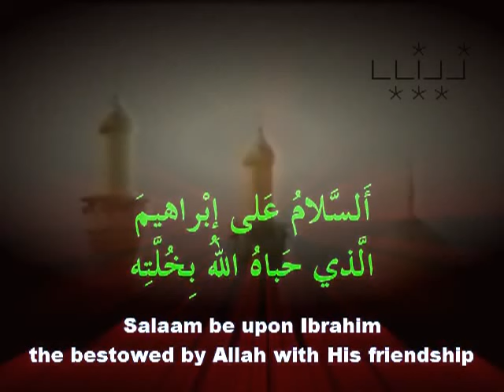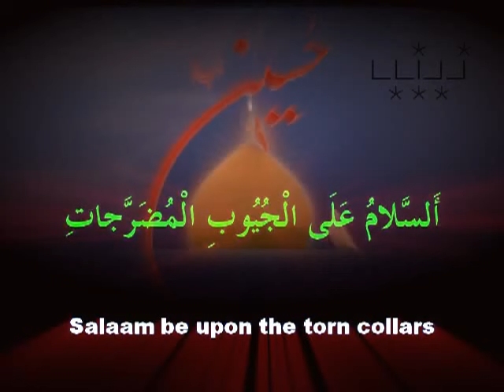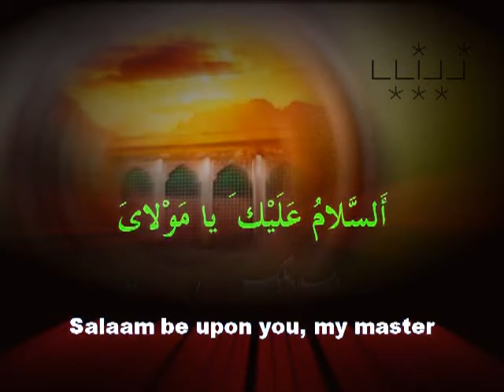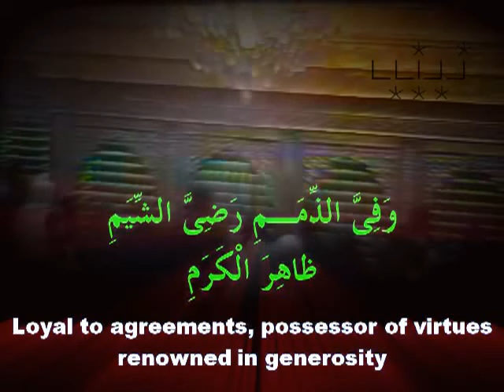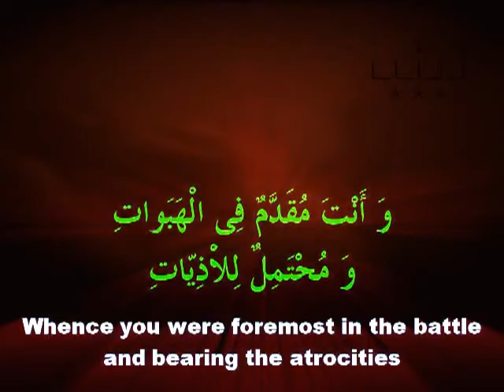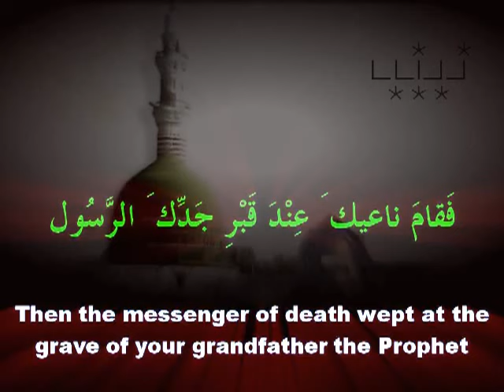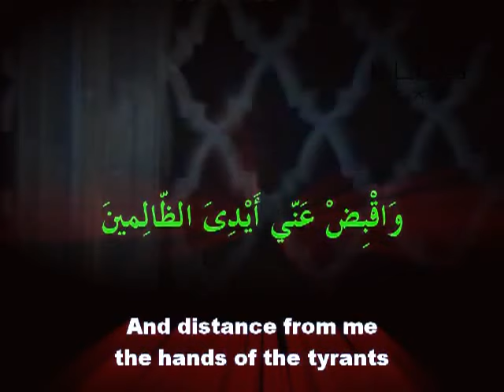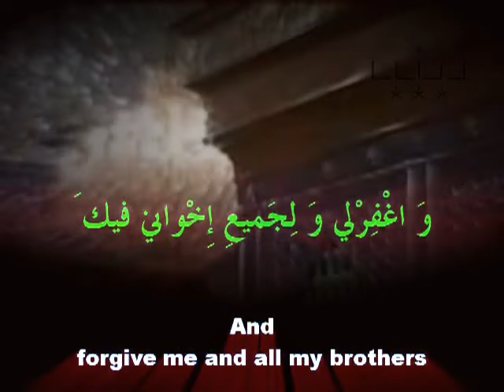Ziyarat Nahiya - زيارت ناحيه مقدسه [English Subtitle]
Ziyarat Naahiya - زيارت ناحيه مقدسه
زيارت سيد الشهدا امام حسين (ع) توسط صاحب الزمان امام المهدى (عج)
Ziyarat of Imam Hussain (A) by Imam Mahdi (A)
One of the important features of this Ziyarat is that in different phrases, Imam Mahdi (a) graphically describes the events of the Day of 'Ashura and the agony that Imam Hussain (a) and his family faced on that horrific and ominous day.